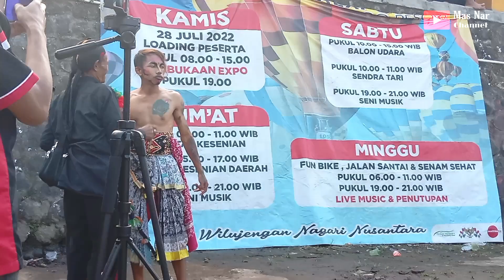kridho turonggo mudho kandangan bawen/live di tuntang/terbaru 8 Juli 2023